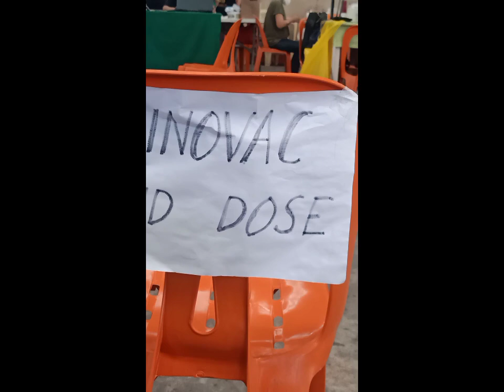2nd dose na mga zer.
Zombie Mode😅